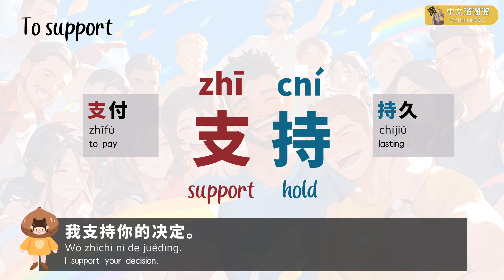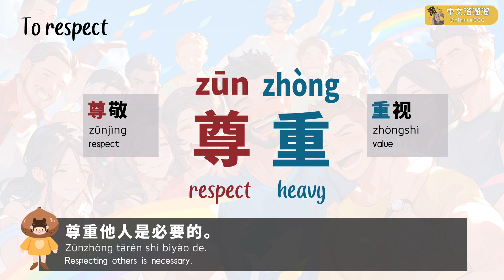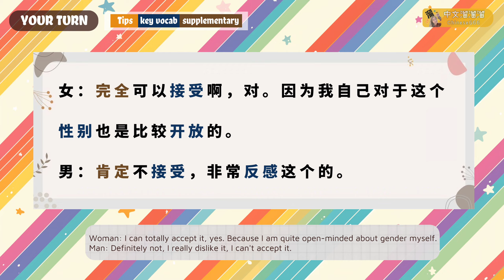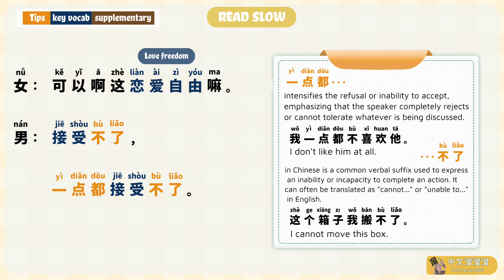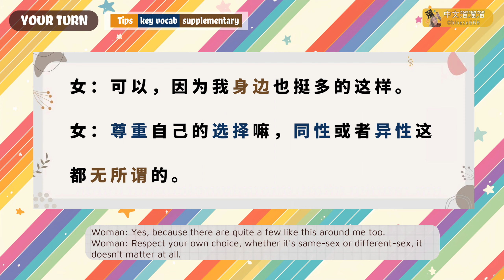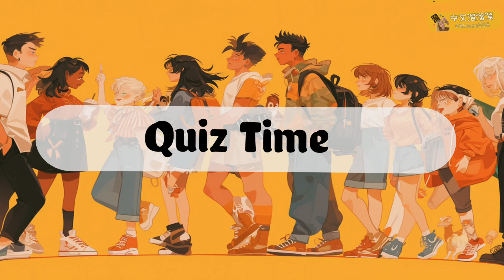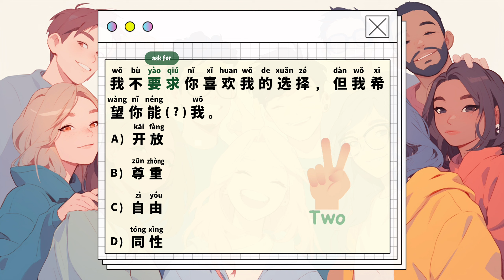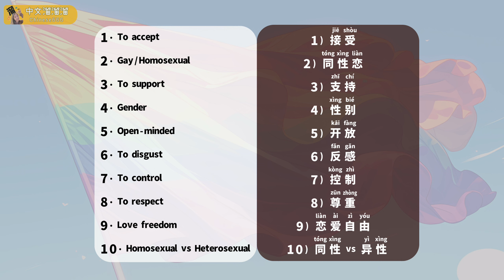HSK4+ 同性恋 Gay/Homosexual | Guided Listening and Reading Practice | Slow Mandarin｜Real World Chinese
Timestamp ♡
0:06 (Preview the video [normal speed])
0:50 (Walk through key vocabulary)
3:52 (Guided Listening x Reading Practice)
9:10 (Shadowing / Read after [Speed x 0.7 slower])
10:12 (Quiz Time!)
12:48 (Wrap-up: Review all the key vocabulary)

⭐️ Level : Upper Intermediate / B2+ / NEW HSK4+

for freebies (exercises, materials)